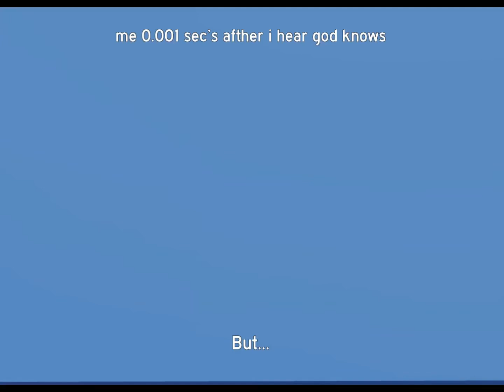Me 0.001 sec’s afther i here god knows